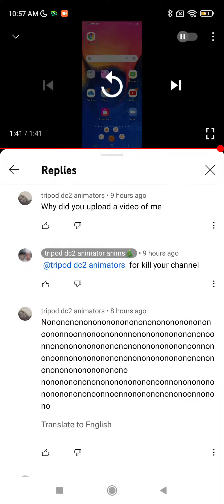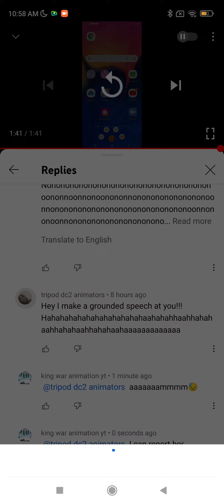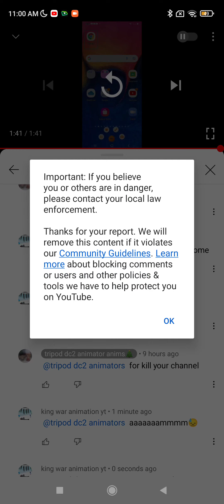December 22, 2021